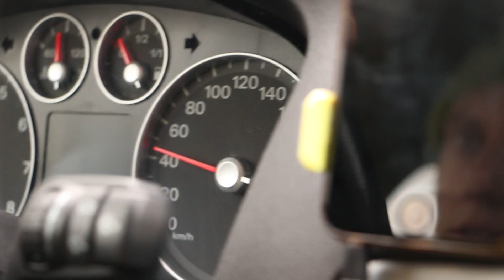RISE and FALL | Skalka, Králiky powder edit